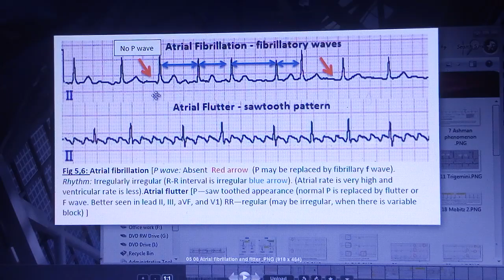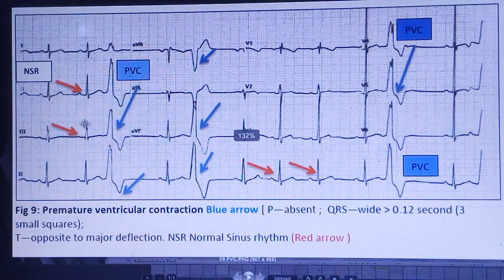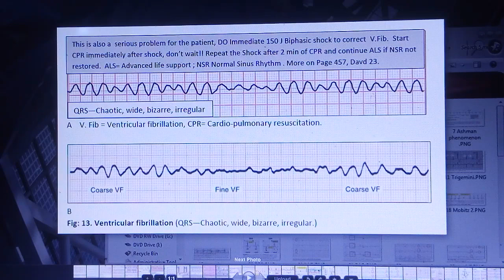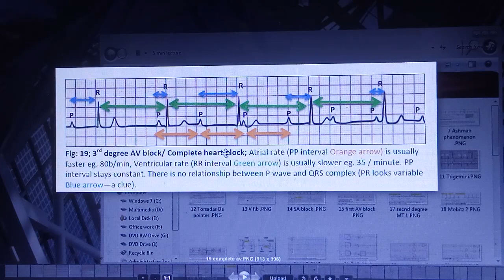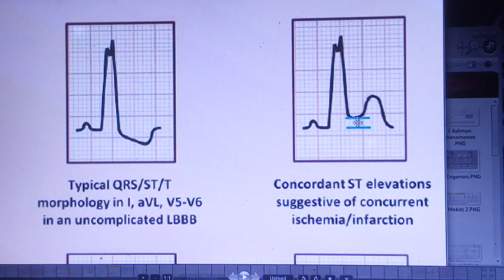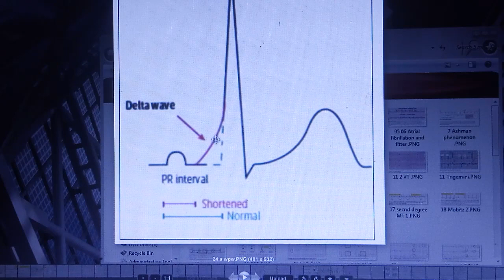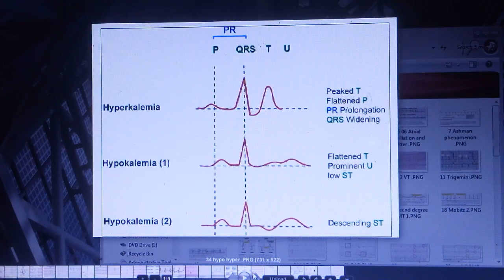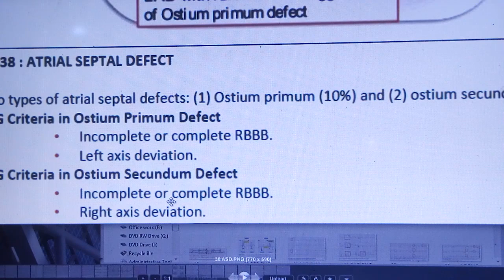ECG series class # 5 (Summary of important ECG interpretation in Bangla)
40 + ECG interpretation summary by Dr Prince Alfred Singh.

এখানে সবগুলো উদাহরণ নেয়া হয়েছে " Exclusive Notes on clinical skills in medicine " Edited by Dr. Prince Alfred Singh  এই বই থেকে।

এই সেশনের শেষ অংশ দেখুন এখানে

মাত্র ৪০ মিনিটে ৪০+ কন্ডিশনের realtime ইসিজি দেখুন।  এসবগুলোই বিস্তারিত ভাবে আমাদের ECG lecture  classes এর মধ্যে আলোচনা করা হয়েছে।

 1. LVH ( Left ventricular hypertrophy ) 2. RVH ( Right ventricular hypertrophy) 3. LAH ( Left atrial Hypertrophy) 4. RAH (right atrial hypertrophy) 5. Atrial fibrillation  6. Atrial flutter 7. Ashman phenomenon 8. PAC ( Premature atrial contraction) 9. PVC ( Premature ventricular contraction ) 10. Ventricular Bigeminy/trigeminy 11. Ventricular tachycardia  12. Torsades De Pointes 13. Ventricular fibrillation  14. Heart block 15. SA block ( Sinu atrial) 16. First degree AV block 17. 2nd degree AV block 18. 3rd degree AV block 19. RBBB/LBBB ( RBBB – Right Bundle branch block)  20. Fascicular block/ Hemiblock  21. Myocardial infarction  22. Acute pericarditis 23. WPW syndrome  24. Sinus tachycardia 25. Sinus bradycardia 26. SVT/AVNRT  ( Supraventricular tachycardia) 27. Nodal/Junctional rhythm 28. Pacemaker 29. Hypokalaemia 30. Hyperkalaemia 31. Pulmonary embolism  32. Hypocalcaemia 33. Hypercalcaemia 34. Dextrocardia  35. COPD 36. Atrial septal defect 37. Pericardial effusion  38. PEA  ( pulseless electrical activity)  39. Asystole  40. Sick sinus syndrome  41. Hypothyroidism  42. Hyperthyroidism